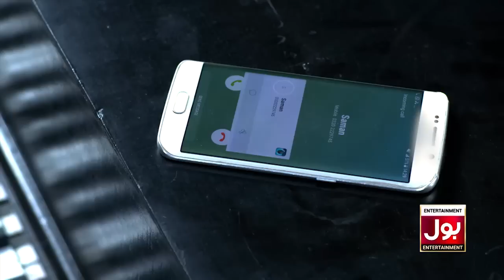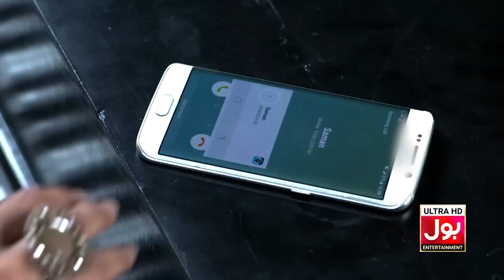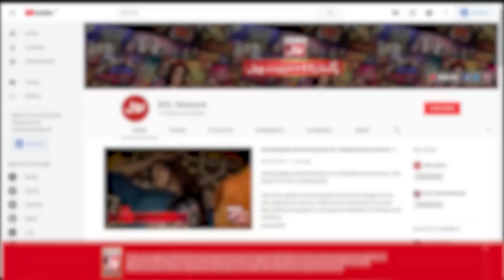Dilaara Episode 8 | Samina Ahmed | Kinza Razzak | Usman Butt | 7th April 2023 | BOL Drama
Watch Drama Dilaara on Every Friday at 9 Pm Only on BOL Drama Youtube Channel

Dil Aara is a story of every girl of our society who has been subjected to injustice with regard to the bond of marriage, and who has been robbed of her right.

Cast: Kinza Razzak, Usman Butt, Abid Ali, Hina Bayad, Samina Ahmed, M. Ahmed, Salam Miraj